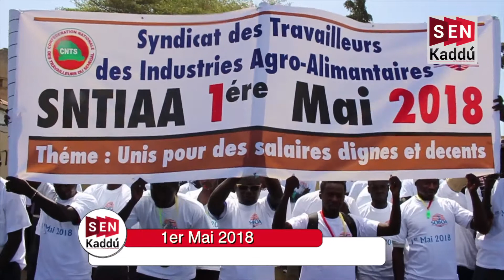1er MAI 2018 : L'état du Sénégal doit prendre ses responsabilités pour satisfaire les travailleur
1er MAI 2018 : L'état du Sénégal doit prendre ses responsabilités pour satisfaire les travailleur